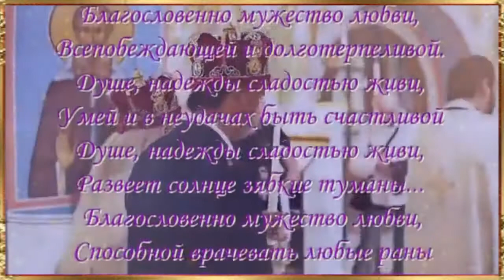Международному Дню семьи посвящается. Знак надежды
Знак Надежды в моей судьбе -
Незаметный, случайный, сакральный...
Я хочу приобщиться к тебе,
Как к Христовой Великой Тайне.
От нечаянных чувств оробев,
С Божьим Промыслом дерзко не споря,
Я хочу раствориться в тебе,
Как слеза растворяется в море.
В океане вселенских скорбей,
В неприкаянной бездне ночи
Я хочу прилепиться к тебе,
Как листок к холодеющей почве,
Задыхаюсь в бесплодной борьбе,
В мире суетном и быстротечном.
Я хочу возродиться в Тебе
К нескончаемой Жизни вечной
@Стихи и музыка Татианы Лазаренко
@Вокал Игоря Кушнира
Благодарю всех, чьи работы, находящиеся в открытом доступе, использовала при видеомонтаже